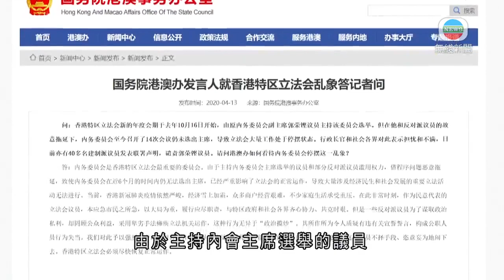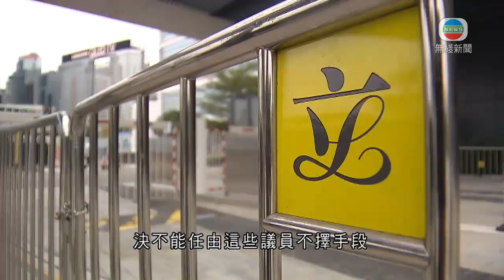港澳辦斥郭榮鏗及反對派議員拖延會議 或涉公職人員行為失當-香港新聞-20200413-TVB News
港澳辦在網頁以答問形式，點名譴責主持立法會內會選舉的郭榮鏗及部分反對派議員拖延會議，令人質疑有違有關宣誓誓言，構成公職人員行為失當。

立法會內務委員會在新年度仍未選出主席，港澳辦在網頁以問答形式，提到原內委會副主席郭榮鏗主持委員會選舉，但他和反對派議員故意拖延下，至今召開14次會議仍未選出主席，如何看這個亂象。

港澳辦發言人指，由於主持內會主席選舉的議員和部分反對派議員濫用權力，借程序問題惡意拖延，嚴重影響立法會的正常運作，導致大量涉及經濟民生和社會發展的重要立法活動無法進行。

當前新冠肺炎疫情依然嚴峻，經濟雪上加霜，很多商戶經營艱難，不少家庭生活承受重壓，在此非常時刻，作為民意代表的立法會議員本應急市民之所急，以大局為重，履行應盡職責，與特區政府和社會各界齊心協力，共克時艱。

但一些反對派議員為了謀取政治私利，罔顧公眾利益，採用卑劣手法癱瘓立法機關運作，這種行為無異於「政治攬炒」，所作所為令人質疑有違有關宣誓誓言，構成公職人員行為失當，對此予以強烈譴責。

發言人希望，香港社會各界認清反對派此舉可能產生的嚴重後果，決不能任由這些議員不擇手段，恣意妄為地鬧下去，香港特區立法會必須盡快恢復正常運作。

中聯辦亦強烈譴責郭榮鏗等部分議員，惡意「拉布」違背誓言。指少數議員無視香港整體利益和民生冷暖，罔顧立法會議員的根本職責，令有關立法工作「耗能空轉」，指必須清醒認識少數反對派議員只破壞不建設的本質；而每位議員在就職時，都明確宣誓盡忠職守、遵守法律、廉潔奉公，為香港特別行政區服務。少數立法會議員為一己政治私利損害公眾利益，阻礙立法會的正常運作，有違其就職時作出的誓言，更可能涉嫌公職人員行為失當。